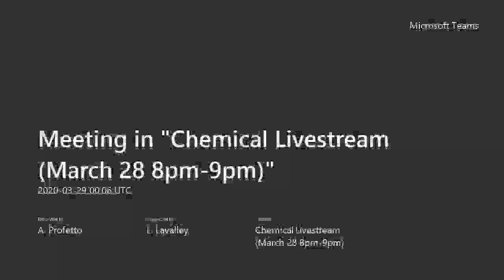iBioMed info Night Live Stream: Chemical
Upper-year Chemical iBioMed students share what you can expect in the Chemical stream. If you're wondering about projects, courses and co-op, this one's for you!